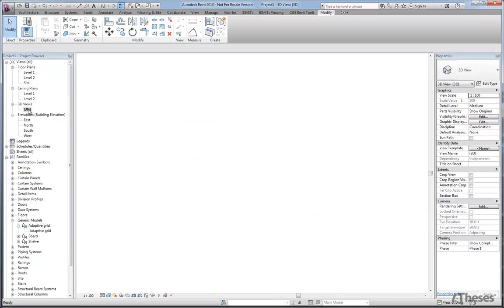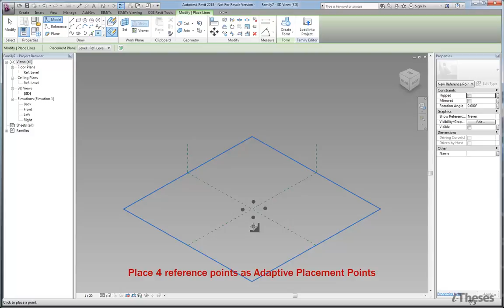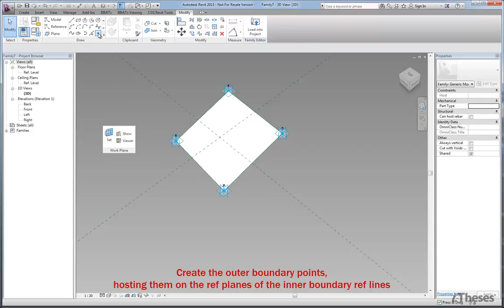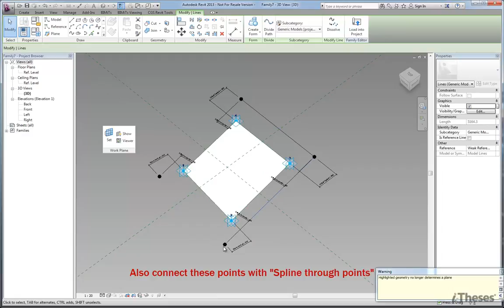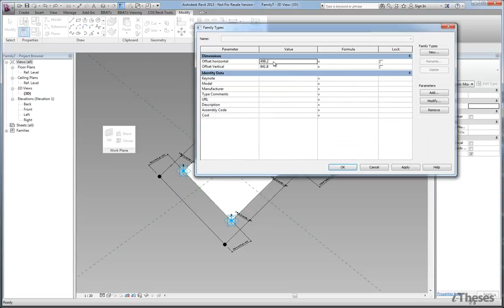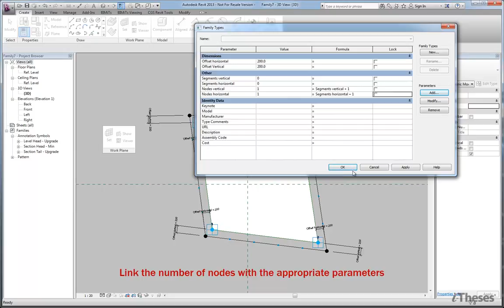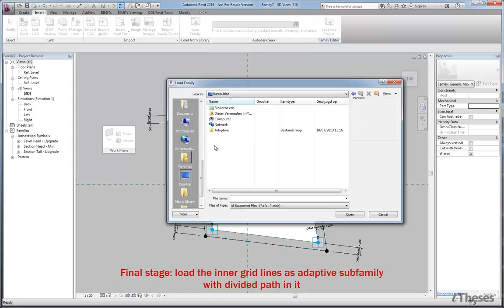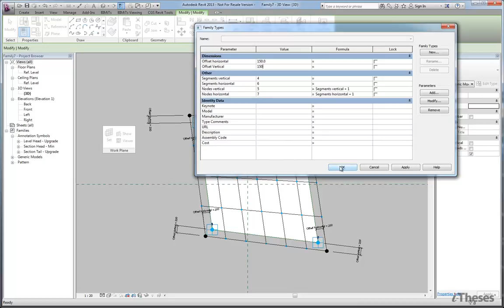Making a adptive grid in Revit